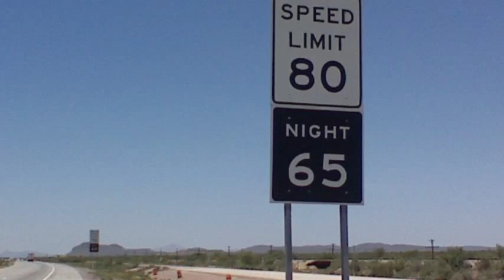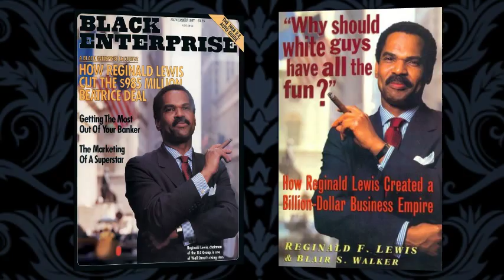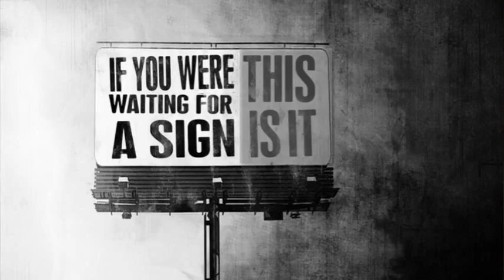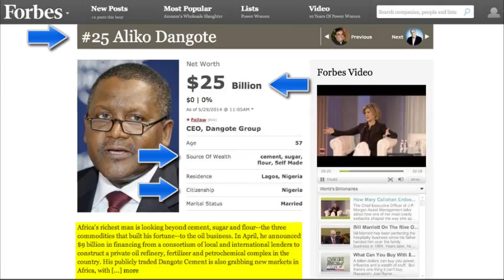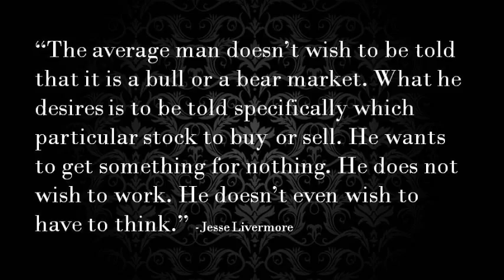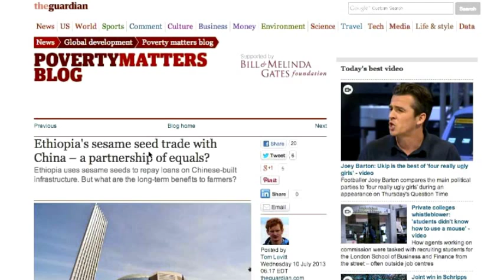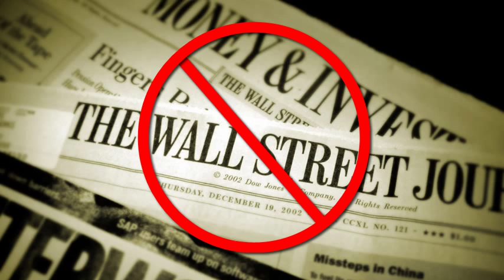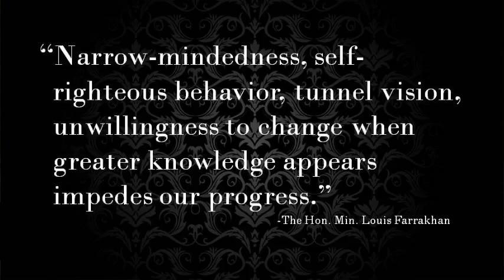Six Reasons Black People Are Not In The Stock and Commodity Markets.